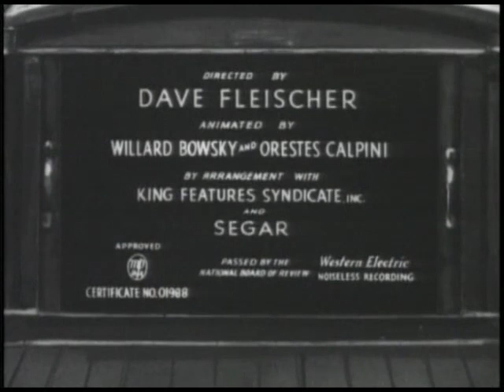Popeye the Sailor- A Date to Skate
Let's revisit Childhood favorite: Popeye The Sailor Man Classic Cartoon
Popeye the Sailor is a cartoon fictional character created by Elzie Crisler Segar. The character first appeared in the daily King Features comic strip Thimble Theatre on January 17, 1929, and Popeye became the strip's title in later years. Popeye has also appeared in theatrical and television animated cartoons.